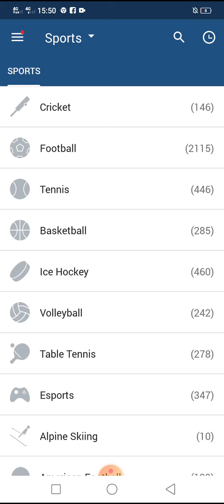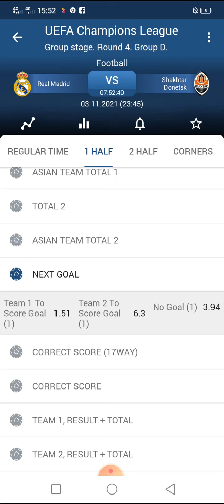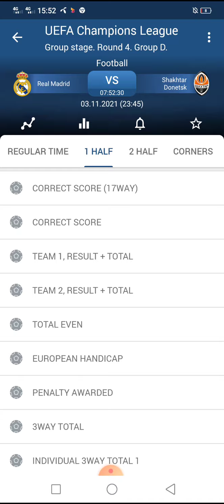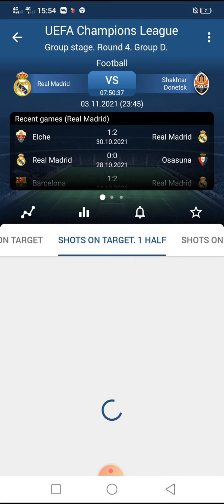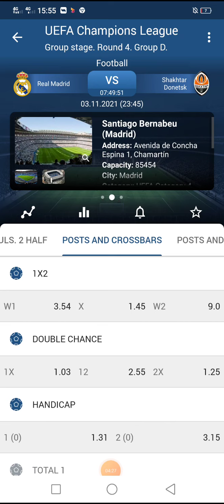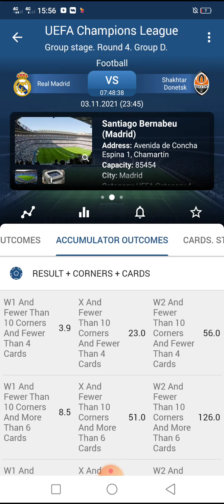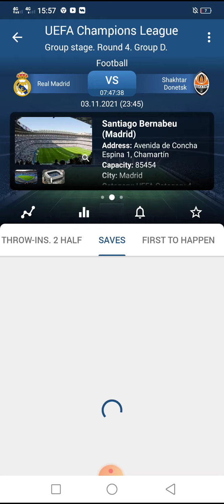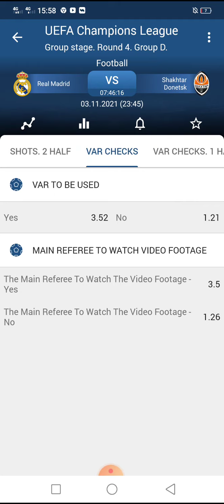ফুটবলের অজানা সব অপসন।। how improve the football betting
ফুটবলের অজানা সব অপসন।। how improve the football betting#football highlight# football tips and trick in bangla#football tips today#betting tips। today best bets।free sports prediction